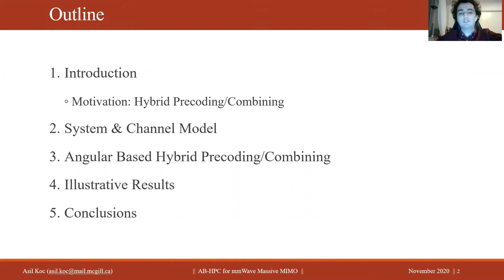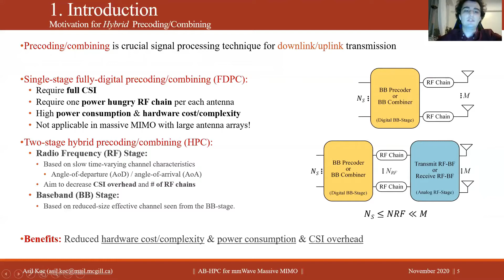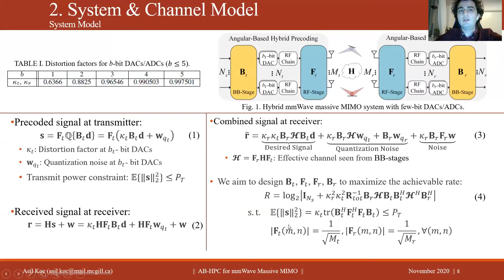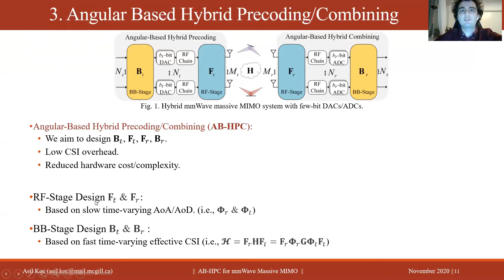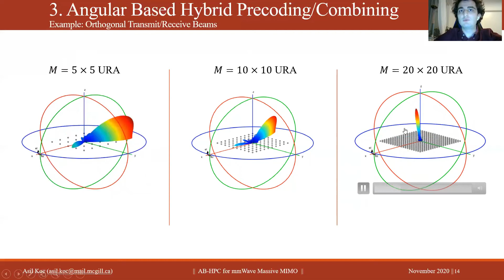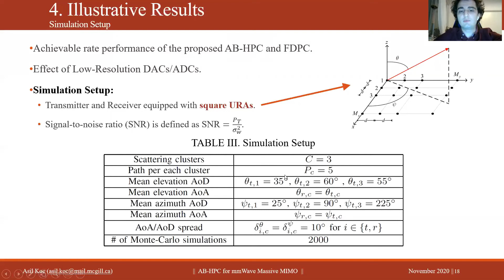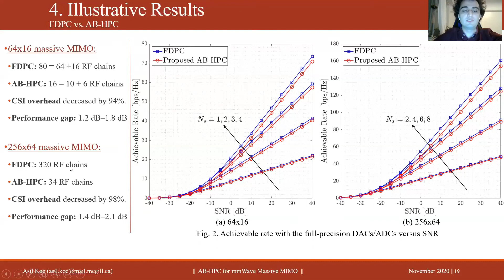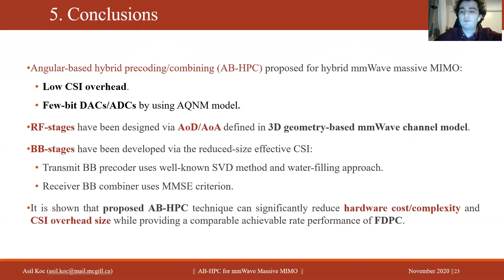Hybrid Millimeter-Wave Massive MIMO Systems with Low CSI Overhead and Few-Bit DACs/ADCs (VTC20-Fall)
Abstract — Hybrid precoding/combining (HPC) architecture is a promising candidate for millimeter-wave (mmWave) massive multiple-input multiple-output (MIMO) systems. It is capable of reducing the hardware cost/complexity and power consumption compared to the full-digital precoding/combining (FDPC) while keeping the similar spectral efficiency. Most of the prior works on HPC consider the availability of full channel state information (CSI) to design both radio-frequency (RF) and baseband (BB) stages. In this work, an angular-based HPC (AB-HPC) design requiring low CSI overhead is proposed for mmWave massive MIMO systems equipped with low-resolution digital-to-analog converters (DAC) and analog-to-digital converters (ADC). Based on the 3D geometry-based mmWave channel model, the transmit and receive RF beamformers are first developed based on the slow time-varying angle-of-departure (AoD) and angle-of-arrival (AoA) parameters, respectively. Then, the transmit BB precoder and receive BB combiner are designed by employing the reduced-size effective CSI seen from the BB-stages. Considering the effect of low-resolution DACs/ADCs, the receive BB combiner is obtained by the minimum mean square error (MMSE) criterion. The numerical results reveal that the proposed AB-HPC technique can closely approach the achievable rate performance of FDPC while remarkably reducing the number of power-hungry RF chains and CSI overhead size (e.g., around 94:1% 􀀀 98:5%). Moreover, the quantization error occurred due to the low-resolution DACs/ADCs causes a performance floor. For a given signal-to-noise ratio (SNR), we also ask the required number of bits for the low-resolution DACs/ADCs for converging to the same achievable rate performance in full-precision DACs/ADCs.

Index Terms—Massive MIMO, millimeter-wave, hybrid precoding, hybrid combining, analog-to-digital converter, digital-to-analog converter, low CSI overhead, AQNM.